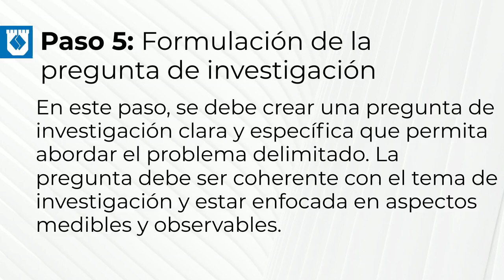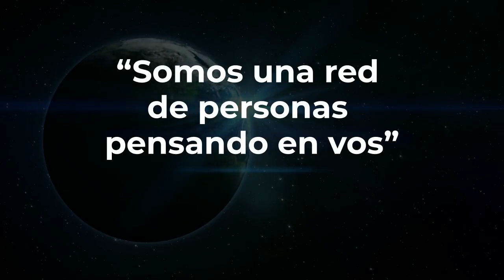Paso 5: Formulación de la Pregunta de Investigación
Pasos de la Investigación
Presentado por Consultorio Metodológico de la Facultad de Educación a Distancia y Semipresencial
FEaDyS